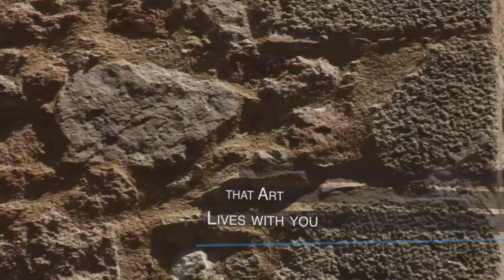Lloret de Mar, Costa Brava (english)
This is a seaside town whose beaches and coves captivate visitors. It boasts an extraordinary natural environment in which to explore and experience traditions, history and gastronomy. Visitors can get away from it all and try all kinds of activities (hiking, Nordic walking, diving or snorkelling...). They can also relax in full comfort (in natural and outstanding sites or in modern spas and wellness centres).